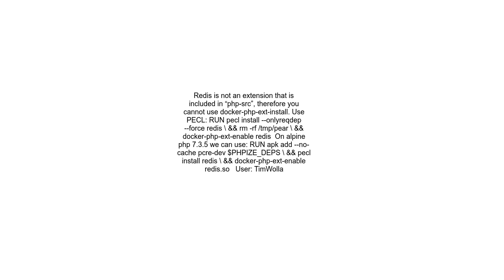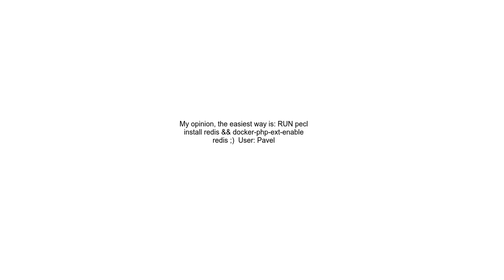How to install php redis extension using the official PHP Docker image approach